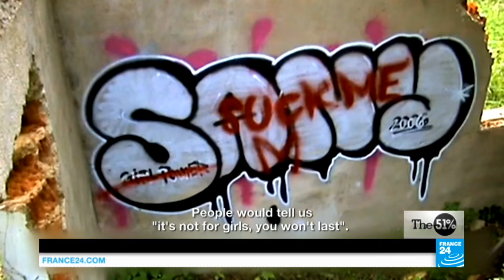THE 51 PERCENT - Women in Art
While art these days is beginning to embrace diversity with a passion, there's still one domain that women are struggling to access: the world of street art.